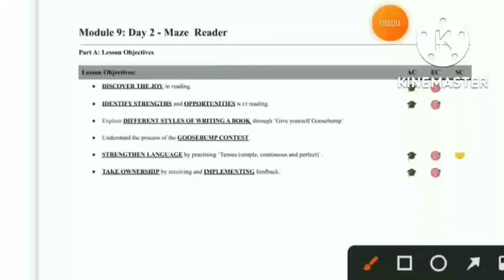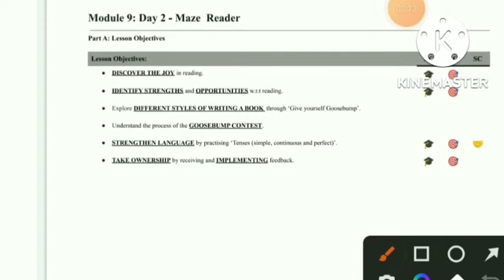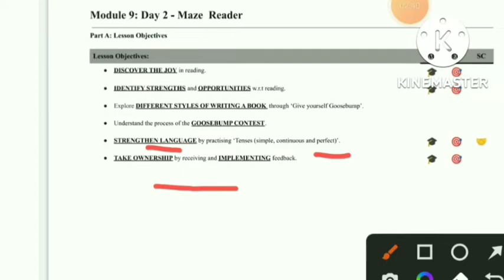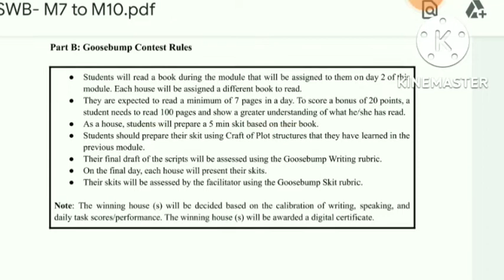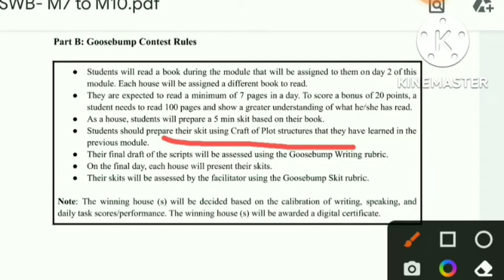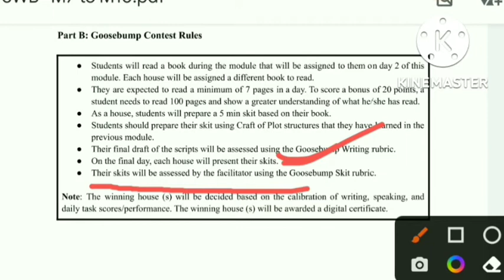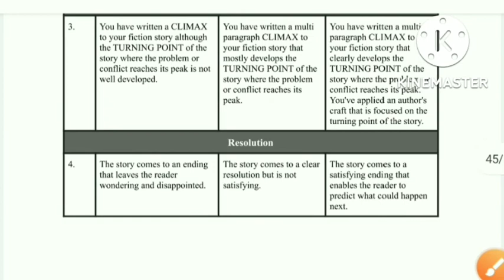fea book 4 Advance level Solution Module 9 day 2 ( Maze Reader )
Fea module 9 day 2
fea Module 9 day 2 SWB solution
fea Module 9 day 2 sab Quizzes solution
fea Module 9 day 2 pdf
fea Module 9 day 2 by shivamsir
fea Module 9 by shivamsir